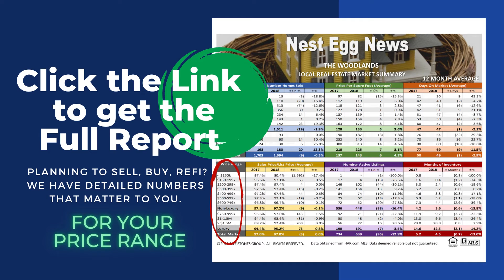Nest Egg News February 2021 - The Woodlands TX & Surrounding Communities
Nest Egg News February 2021 Housing Market Report. Covered Markets are The Woodlands TX, Magnolia TX, Montgomery TX, Conroe TX and Spring TX. Statistics include Price Per Square Foot, Number of Homes Sold, Days on Market and more. Based on a 12-month average to give insight into where the market is trending. Offered by Five Stones Group | eXp Realty, LLC. Questions? Data deemed reliable but not guaranteed.